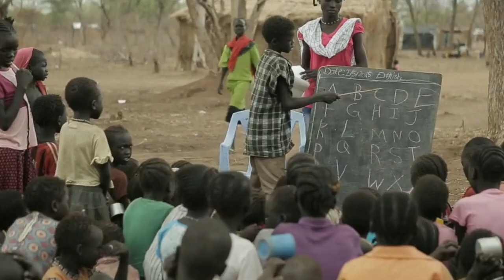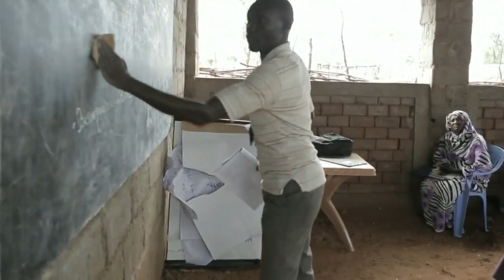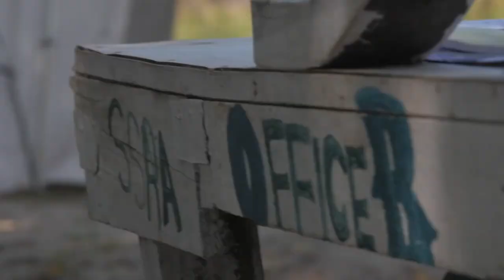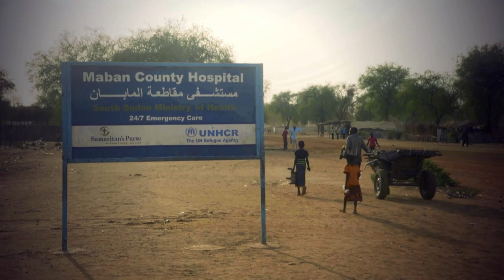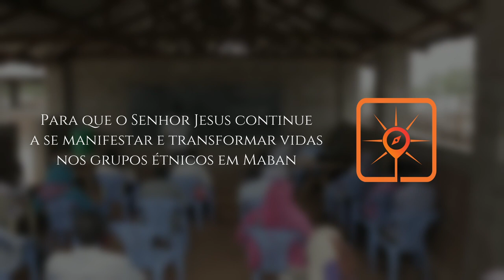Rota do Sol 39 | MABAN, Sudão do Sul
► Maban (ou Grande Maban) é um dos 13 condados do estado do Alto Nilo, no Sudão do Sul. Sua capital é a cidade de Bunj.

O Sudão do Sul é a nação mais jovem do planeta e lar da maior crise humanitária de refugiados na África. O Programa Mundial de Alimentos estima que 7,5 milhões da sua população precisam de assistência humanitária, e que mais de 860.000 crianças abaixo dos cinco anos estão gravemente subnutridas.

ORE:

● Por paz duradoura em Maban e no Sudão do Sul;

● Pelos deslocados internos, refugiados e população local de Maban, para que consigam conviver em paz e resolver suas diferenças;

● Por segurança e pelo trabalho das organizações humanitárias, cuja atuação tem sido essencial em Maban;

● Para que o Senhor Jesus continue a se manifestar e transformar vidas nos grupos étnicos em Maban;

● Clamamos por obreiros que queiram brilhar a glória de Deus entre os refugiados em Maban;

● Para que 10% da população de Maban e dos refugiados conheçam Jesus nos próximos 10 anos.